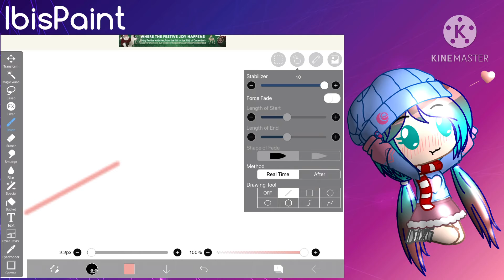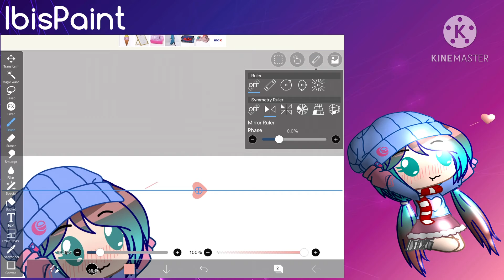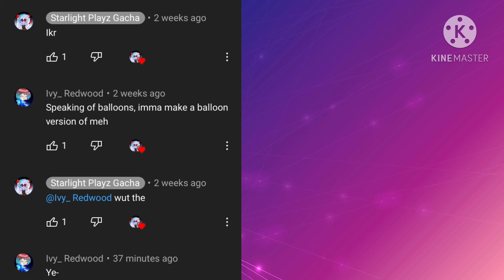BALLOON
Oh hi,

The murderer was a balloon

A WEATHER BALLOON

Music/sound effects used in this video
Green screen used in this video:
Beeeeeeep screen used in this video:

Now bye, balloon

WEATHER BALLOON